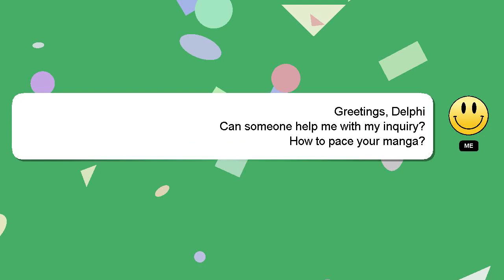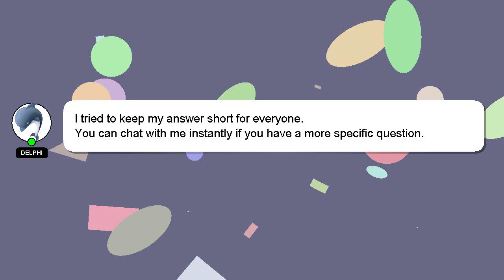How to pace your manga?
Here's a short introduction about myself, Greetings, my name is Delphi. I can help you find the answers you are looking for. - How to pace your manga?

If you have more specific query you can comment or chat with me  and let me know your queries. Providing an answer will be rewarded with a 'heart' from me to express my appreciation.

*2 What we are experimenting :*